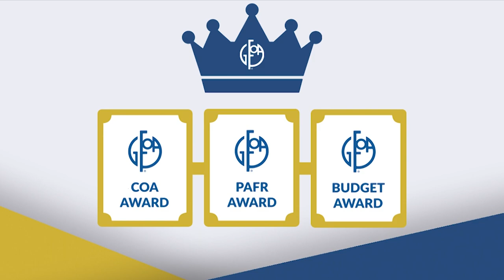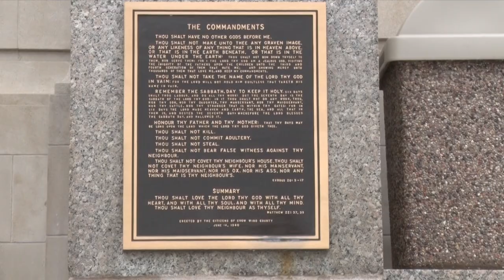Crow Wing County Awarded Triple Crown Award for Financial Reporting